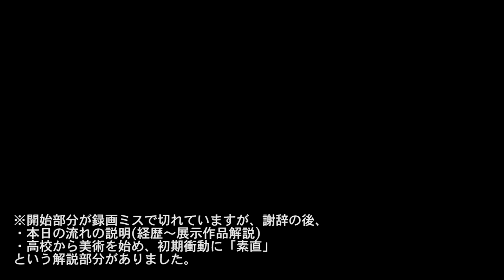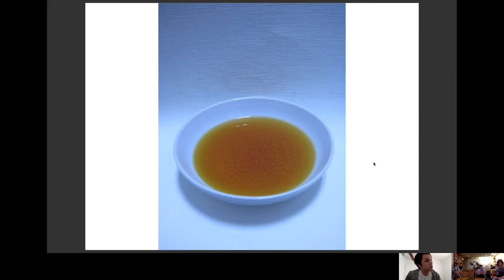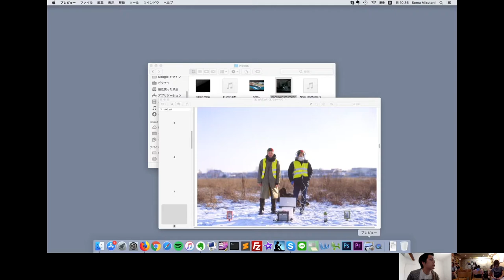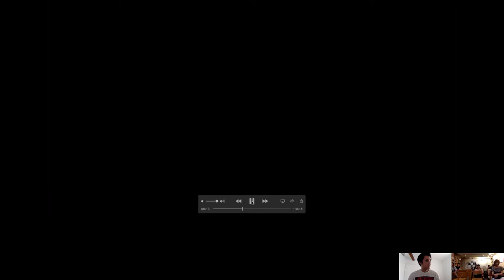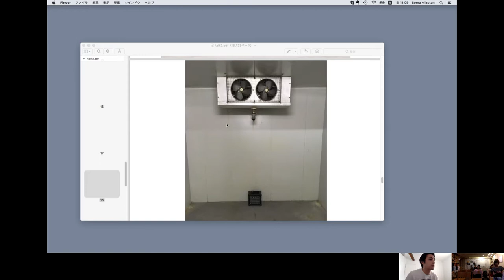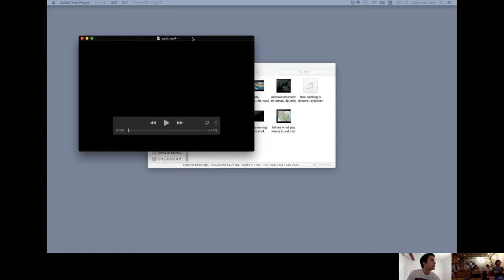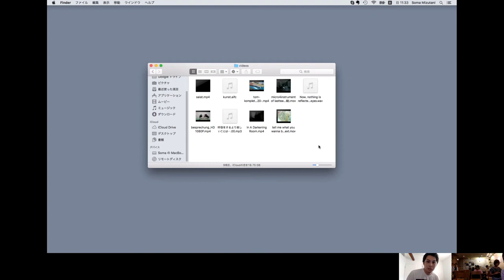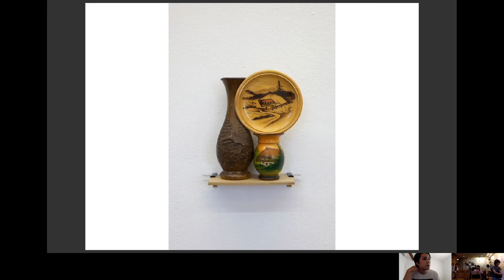波止場 vol.15 水谷ソーマ アーティストトーク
波止場 vol.15 水谷ソーマ展
アーティストトーク
2018年9月9日（日）

名古屋のオルタナティブスペース「波止場」にて開催された、
水谷ソーマ展でのアーティストトークの様子です。
ドイツ、カールスルーエ在住の作家とスカイプを繋いでのトークとなりました。

水谷 ソーマ Soma Mizutani
1991 年愛知県生まれ、ドイツ在住。
主な展覧会に、「Die Erduldenden」(Klingelhoeller A t e l i e r / カ ー ル ス ル ー エ 、 ド イ ツ / 2 0 1 7 年 )、「Very Var」(Wind&Pillar / ベ ル リ ン、ド イ ツ / 2016 年 )、「立派杯」(Gallery Blanka/ 愛知、日本 / 2016 年)などがある。